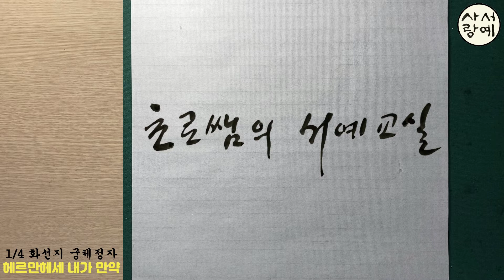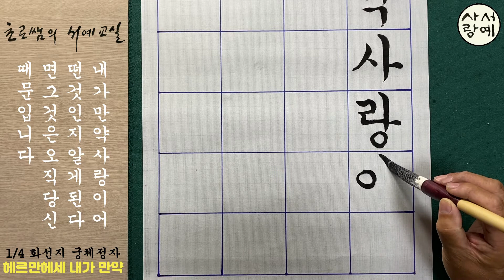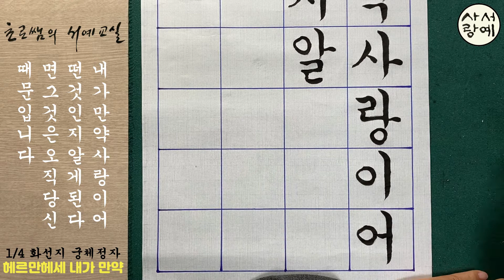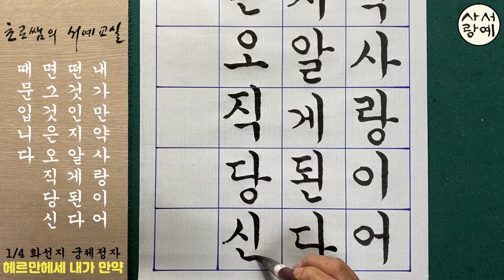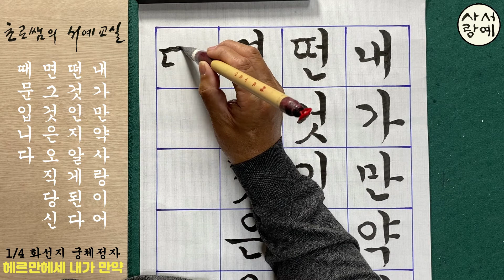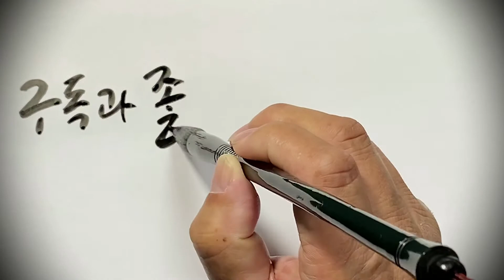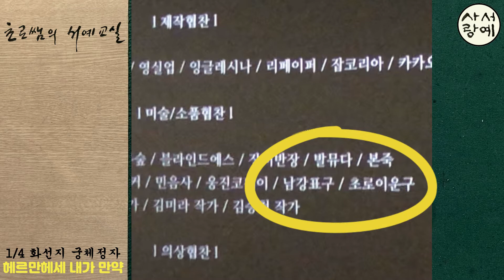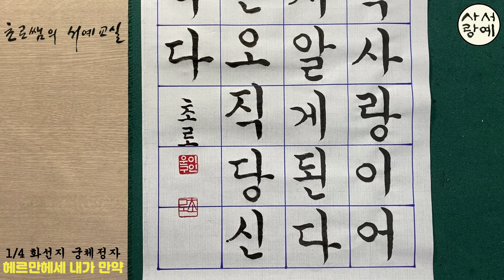[이야기가 있는 서예강좌 26] 헤르만헤세 내가 만약 좋은글 정자체 1/4 화선지 작품 쓰는법 Korean calligraphy 한글서예 붓글씨 서예체본 서예사랑 초로쌤의 서예교실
4줄X8칸 화선지에 좋은 내용을 담은 글귀를 궁체정자로 써보는 시간입니다
내가 만약 사랑이 어떤 것인지 알게된다면 그것은 오직 당신 때문입니다

 * 정자체 강좌 재생목록 꾸준하게 보시면서 나만의 멋진 글씨 만들어 가세요

화이팅!!

草露 李雲求